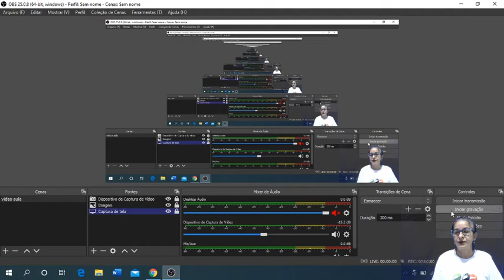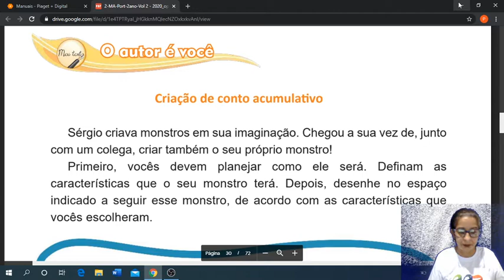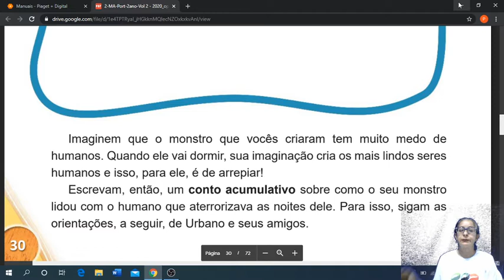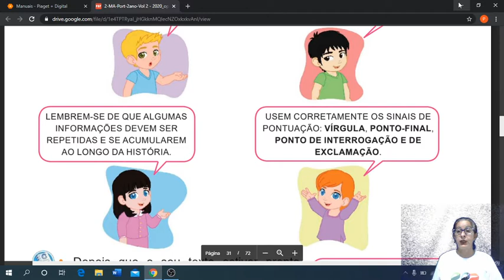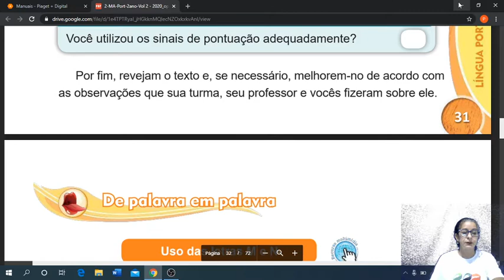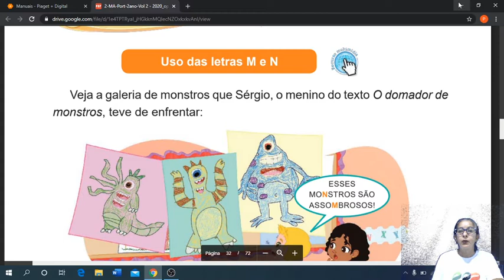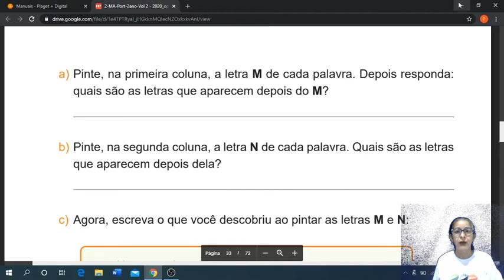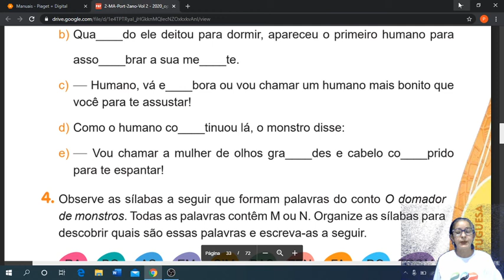2° ano: Aula de Português - 16/07/2020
Aula de Português da turma do 2° ano com a tia Patrícia. ❤